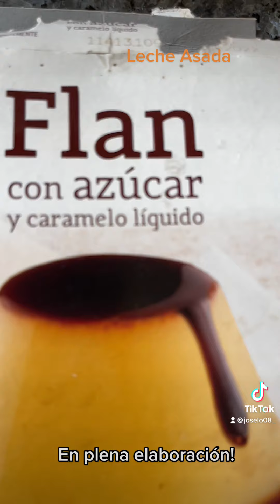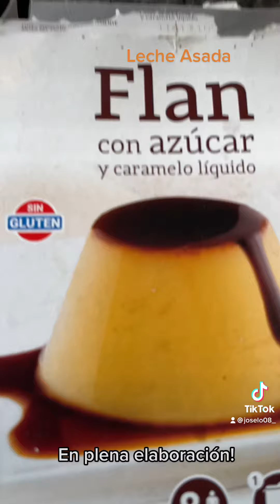Leche asada en Plena Elaboración - el vídeo se hizo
El vídeo se hizo lento…